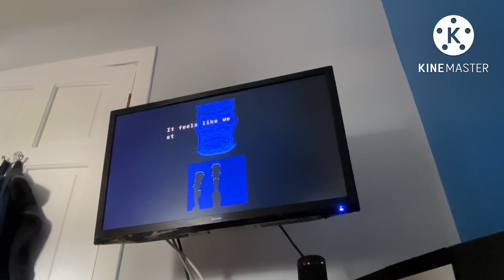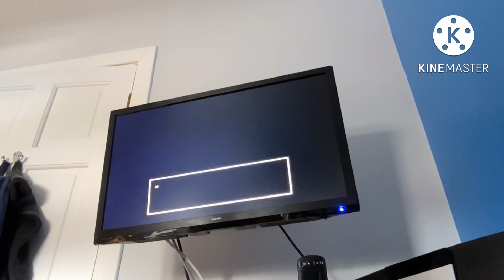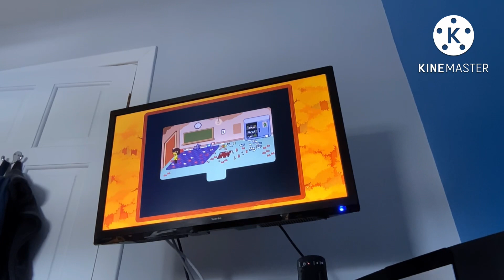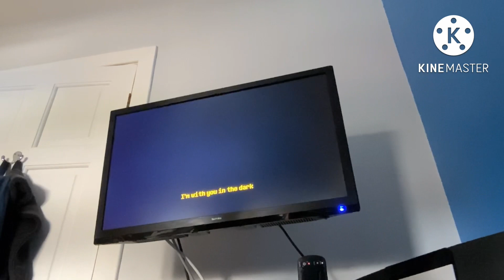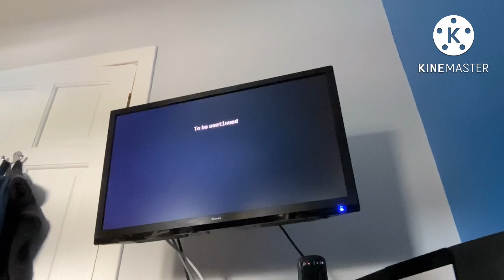Battling the King | Deltarune Chapter 1 #6 (END?)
Finally finished playing Deltarune Chapter 1, when will I cover Chapter 2? Hopefully not in 3 years time!